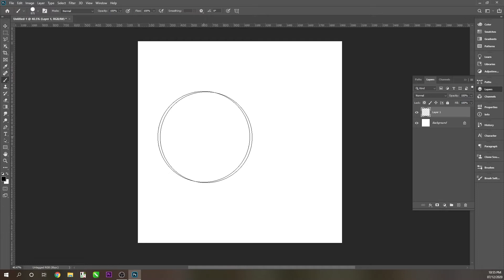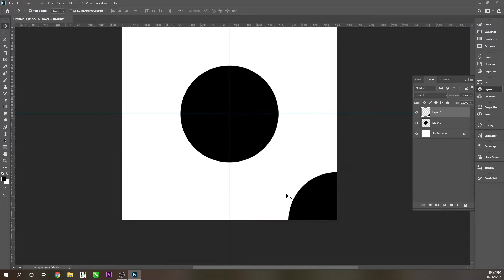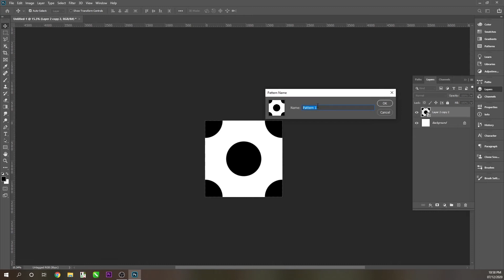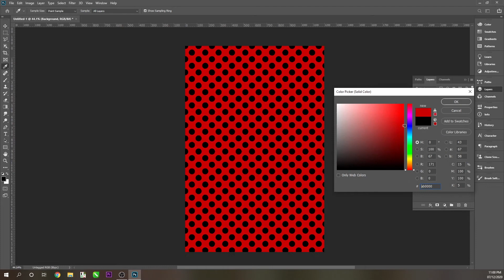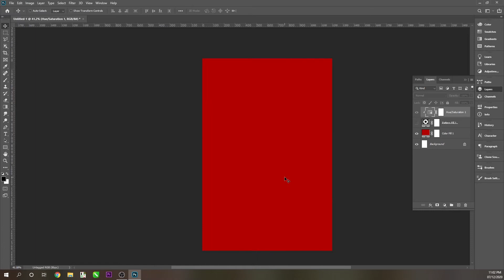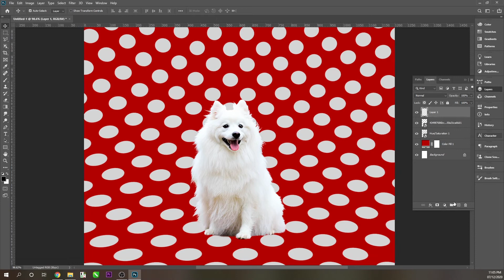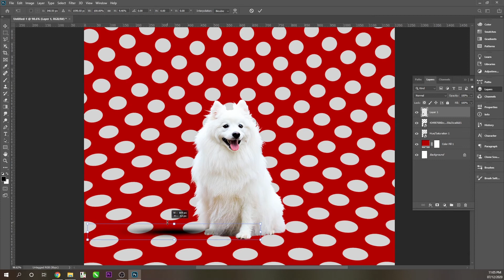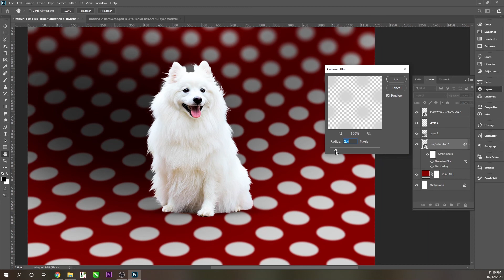How To Create Seamless Pattern In Photoshop In Urdu/Hindi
Welcome to Print Point!

Today we will learn how to create seamless your own pattern in photoshop,that you can use in your designs, backgrounds and decorations, must watch this simple and tricky tutorial, if you wana learn simple method to create photoshop pattern.thanku!

►Facebook.com/printpoint
►Twitter.com/MuhammadAhsan04